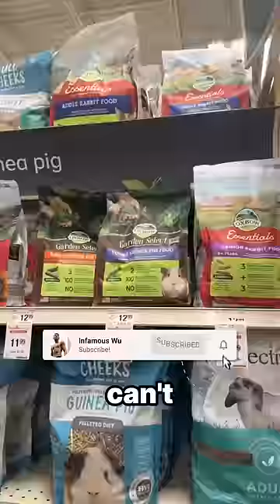Getting my Spoiled Sister a GUINEA PIG